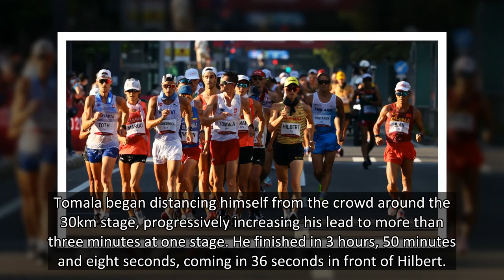Athletics-Poland's Tomala wins gold after switch to 50km walk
SAPPORO, Japan, Aug 6 (Reuters) - Poland's Dawid Tomala cruised to victory in the Olympic men's 50km race walk with a dominant performance over the second half of the race in Sapporo on Friday, reaching the top of the podium in just his second completed race of the distance.
Germany's Jonathan Hilbert took the silver medal and Canada's Evan Dunfee claimed the bronze.
Tomala, 31, said he switched to the 50km distance from the 20km earlier this year because he was "bored and needed new challenges," and his decision paid immediate dividends.
"This year changed everything for me because I started for the first time 50K. It's the second 50 in my life and a gold medal is crazy, right?" he said.
Tomala's triumph marked the second surprise race walk gold of the Tokyo Olympics, after Italy's Massimo Stano won the 20km event the previous day for his first victory in a major international race.
China's Luo Yadong was in front for most of the first third of the race, until the pack inclu